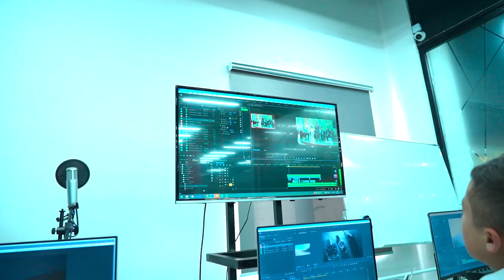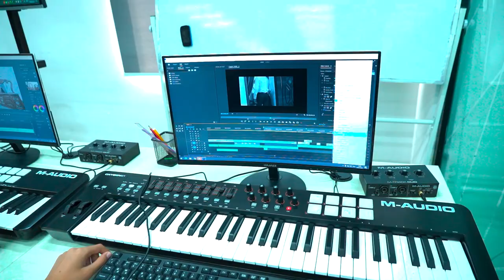«Video montaj» kursi o'quvchisi bilan suhbat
🤩 Bugun opearotlik va montaj sohalarini o'rganib kelayotgan o'quvchimiz Muhammadsaid Davlatyorovdan kichik intervyu oldik.

📸 Kosmonavtimiz kurs davomida o'zida qanday ko’nikmalarni rivojlantirib kelayotganligi haqida batafsil gapirib berdi. Batafsil YouTube kanalimizda tomosha qiling!